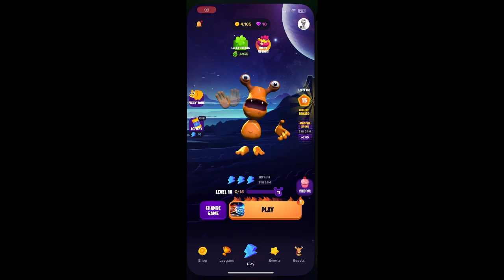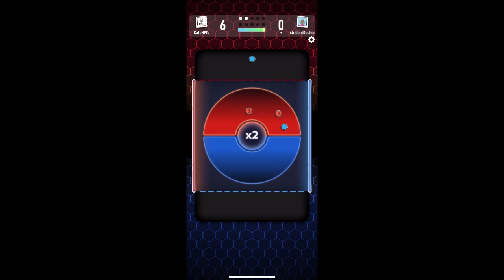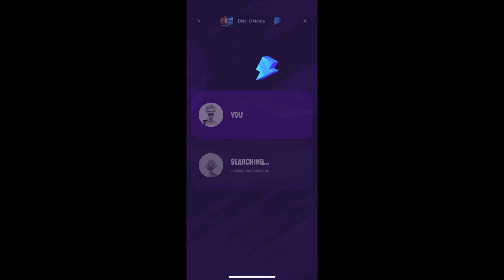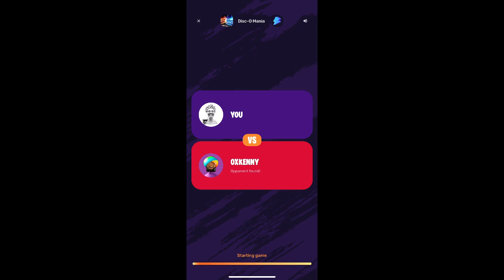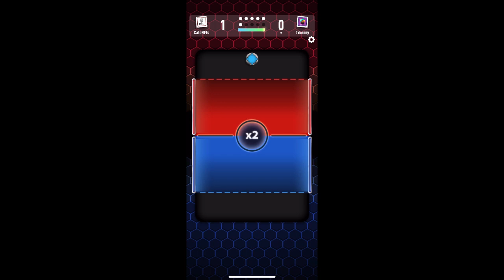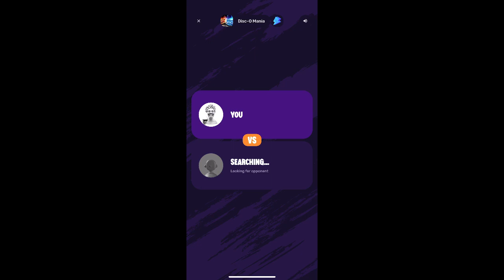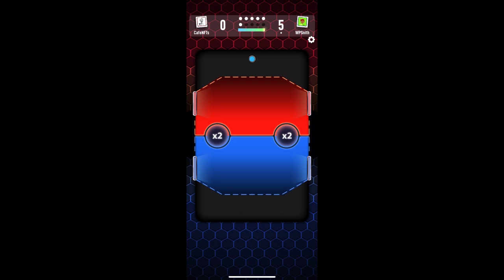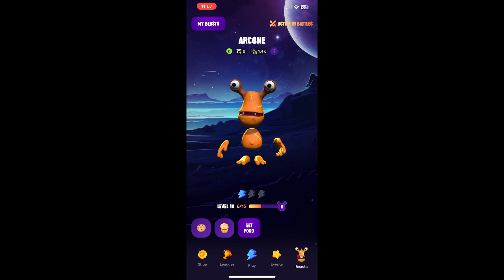Arc8 is on the MENU!